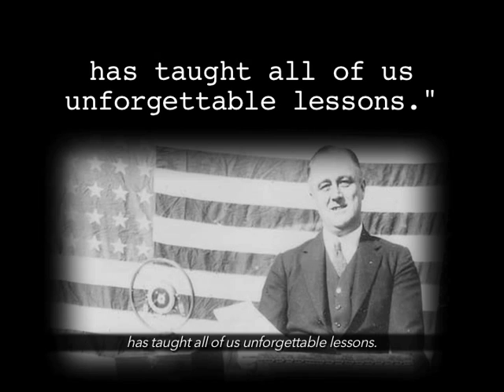Rural Reforms (with Captions)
Teachable Moments are short films that provide a quick overview of important topics and events from the Roosevelt Era. Created by the FDR Library's Education staff with the support of the Pare Lorentz Center, they are designed to assist primary and secondary school students.

Use this link to access the non-subtitled version of this Teachable Moment...